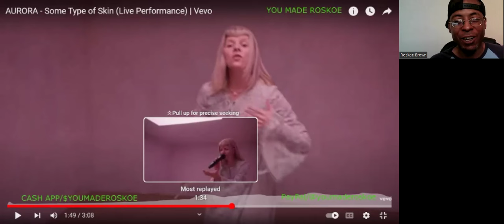Aurora - Some Type Of Skin (Live Performance/Vevo) Reaction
I react to an AMAZING live performance by Aurora!